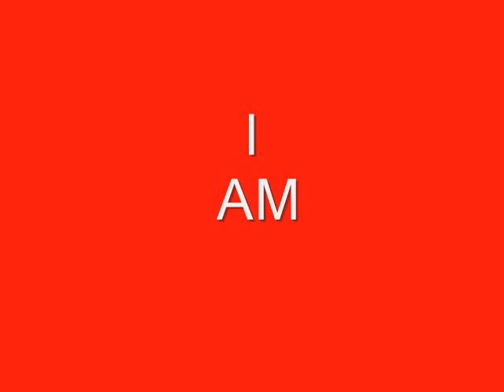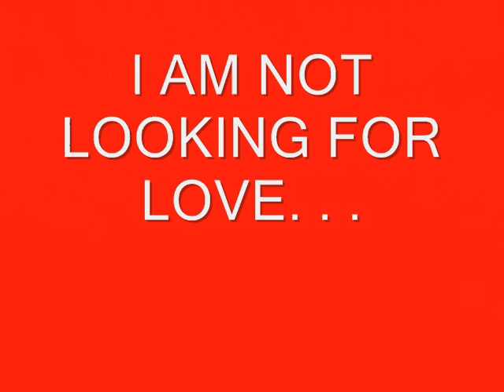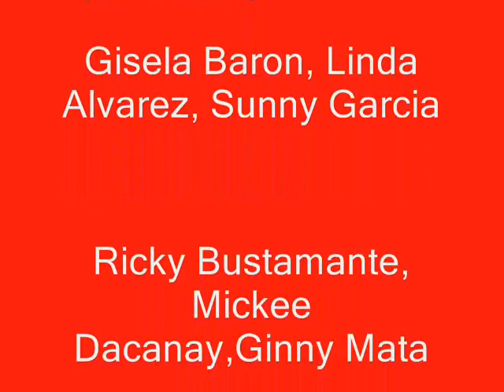SUNNY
SUNNY GARCIA  Artworks Collection

 Respect -featuring Hannah Jones
UK Gay Anthems